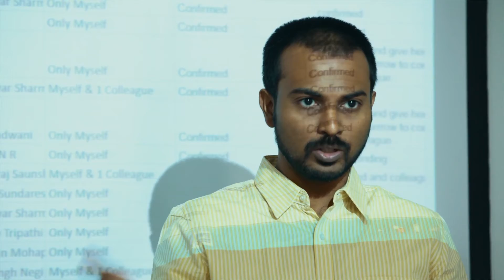SpringPeople India’s Biggest Enterprise IT Training Provider l About Us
SpringPeople is India's biggest enterprise IT training provider with 500+ courses & 750+ clients including Fortune 500 giants. With training programs in emerging & niche technologies like Machine Learning, AI, DevOps and Big Data, SpringPeople helps IT enterprises with their most challenging training needs.

Here is a look at who we are & what makes us tick from the perspective of our clients and trainers.